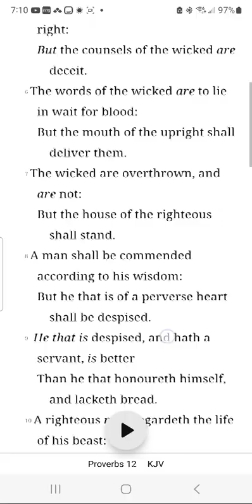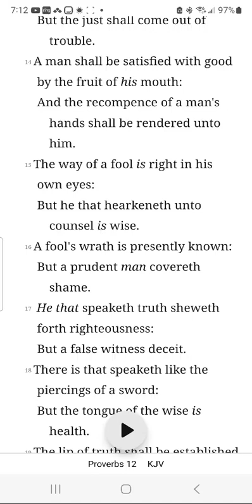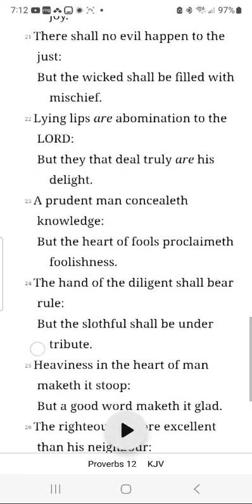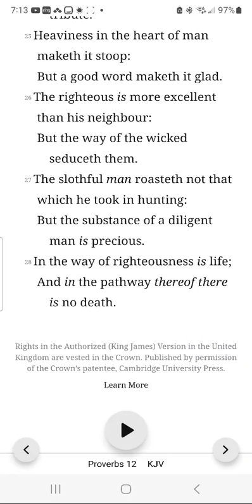Proverbs 12 - Read with Me ♡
Reading Proverbs 12 from the YouVersion Bible App🙏
God bless..!!!